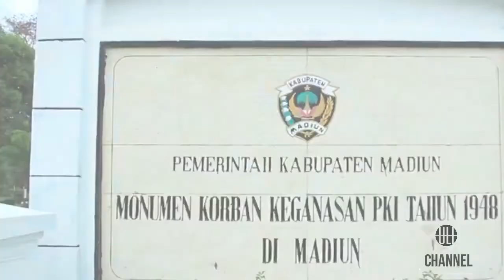Misteri Menyeramkan Gunung Wilis Yang Tak Banyak Orang Tahu !!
selamat menikmati video dari ULI Urban Legend Indonesia Channel. ULI Channel akan membahas dan mengkisahkan tentang kisah mistis, kisah misteri yang menjadi Urban Legend dari daerah-daerah yang tersebar di Indonesia.